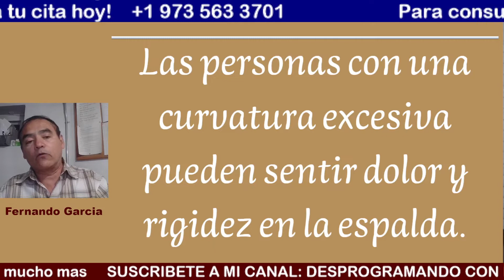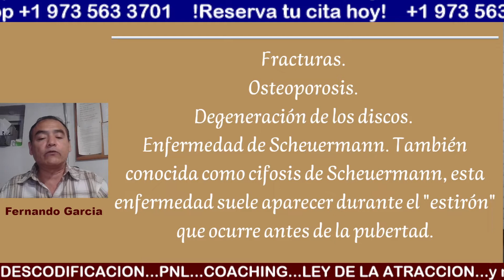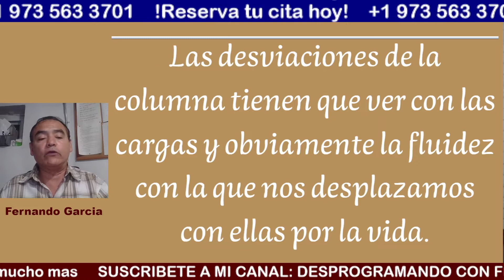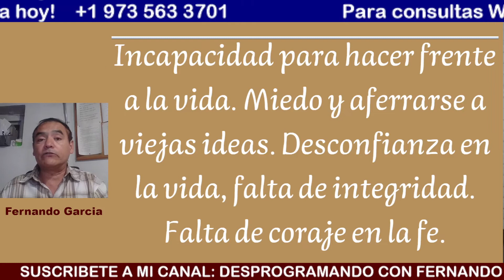CIFOSIS O JOROBA BIODESCODIFICACION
En este video hablaremos de la CIFOSIS O JOROBA, bajo la mirada de la BIODESCODIFICACION
Para consultas: